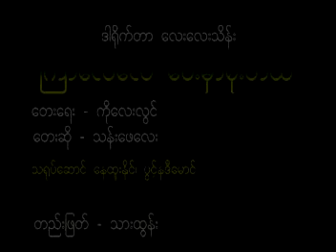သန္းေဖေလး ၾကာေလေလ ေဝးမွာစုိးတယ္